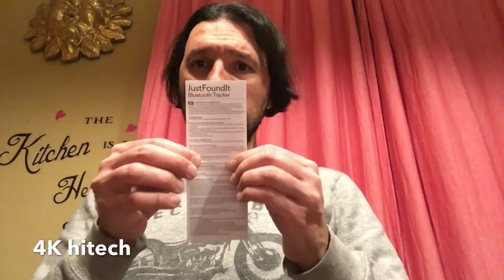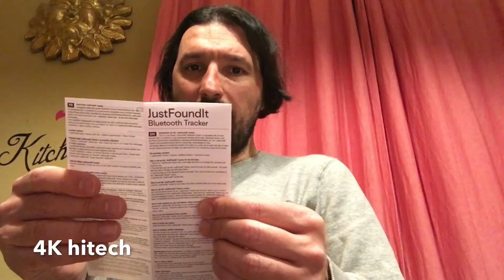Tracker Bluetooth GREYSTAR